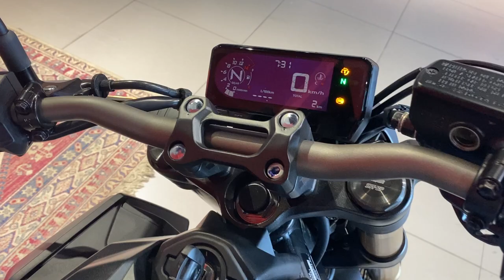Honda CB650R Black,2022